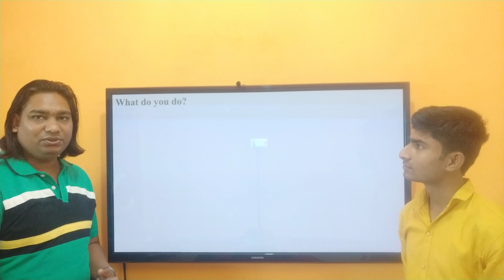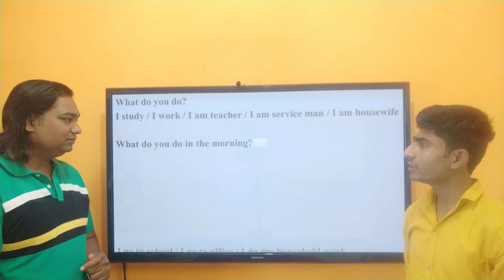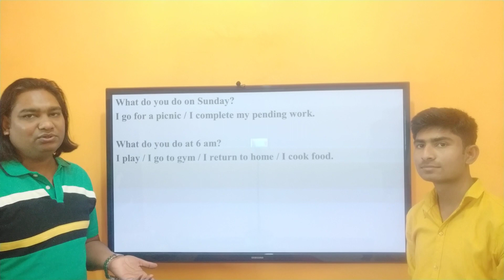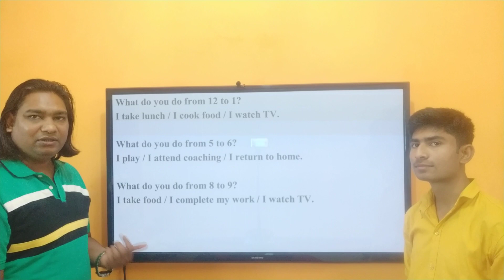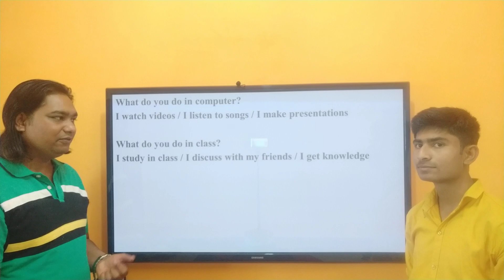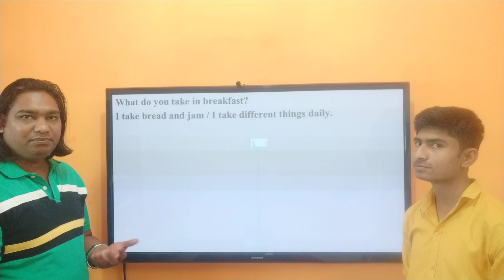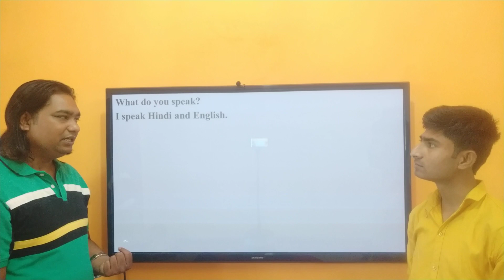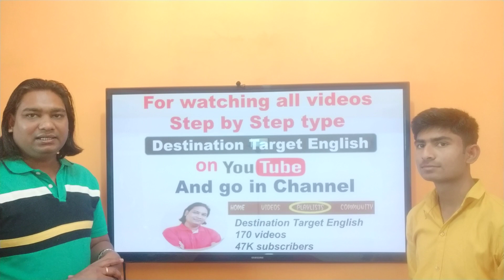English conversation | page - 215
If you have problem in speaking my this video will help you. Such conversation is given in Hindi and English both in my new book Name DESTINATION TARGET ENGLISH. 248 A-4 size pages, Price – 699/- (No delivery charges all over India). This book is also available at study centre – Near Punjab National Bank, Mhow (MP), Behind Bank of Baroda, Chatra Chayya, Pithampur (MP) at the cost of 500/- only. If you want to buy this book in bulk price can be less.
eful